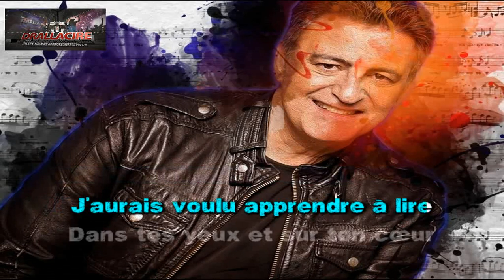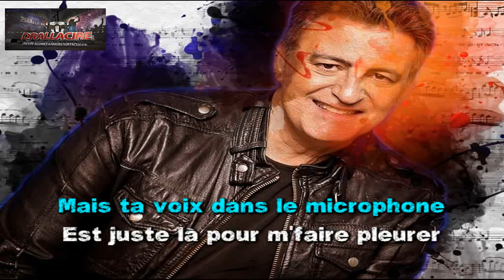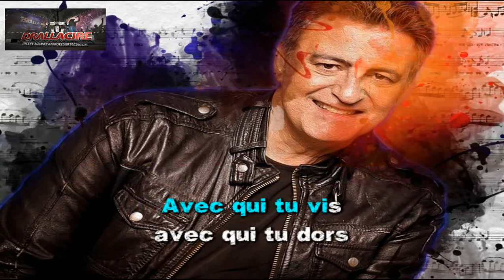Karaoké Phil Barney - Avec qui tu vis